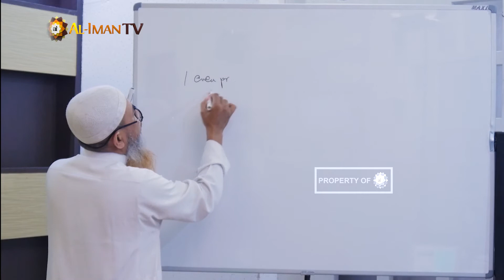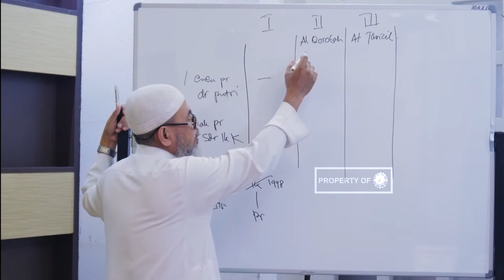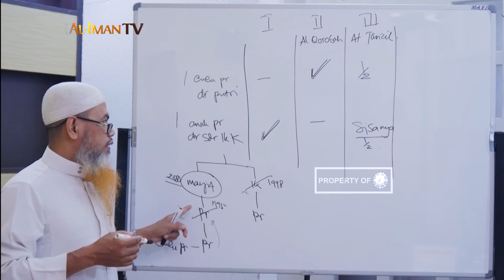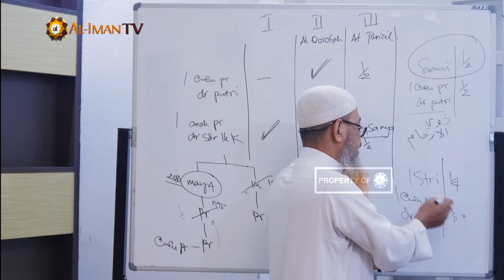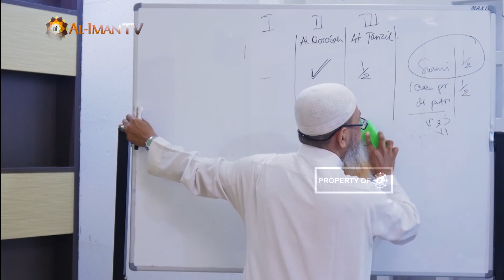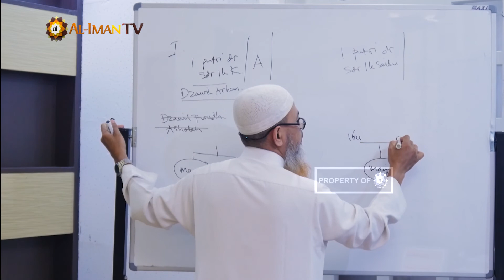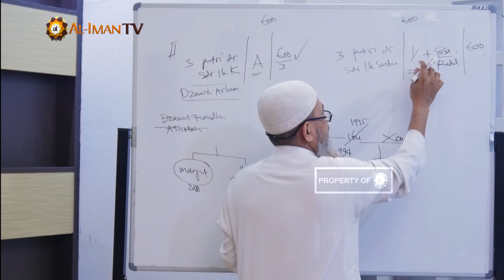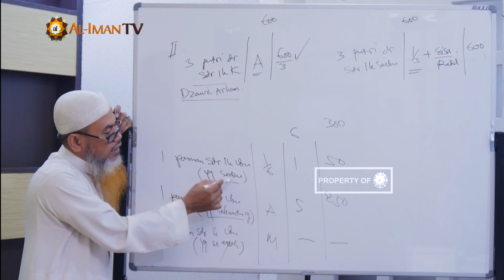Dzawil Arham (Bagian 2) - Ustadz Salim Ali Ghanim, Lc. : Kajian Waris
Jazaakumullaahu Khayran.